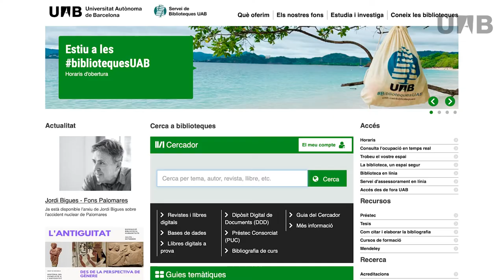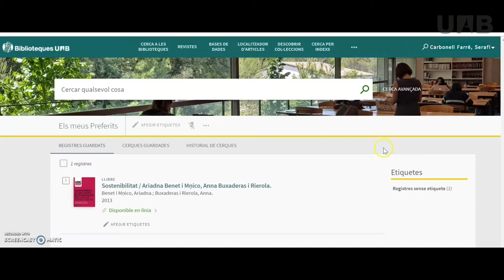Nou cercador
Tràiler on s'expliquen les principals novetats i avantatges del nou cercador de les biblioteques UAB.